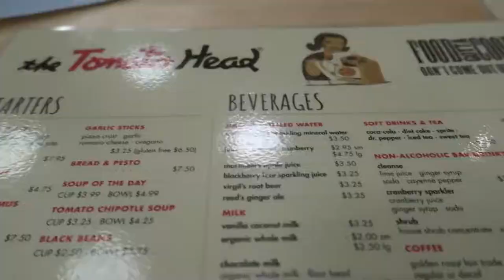Les Mis and BFFs VLOG